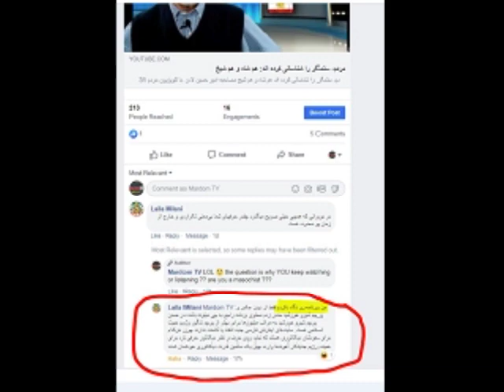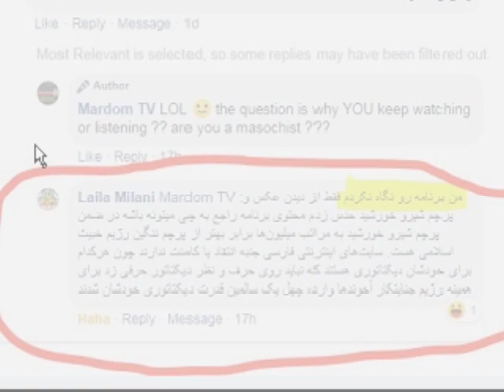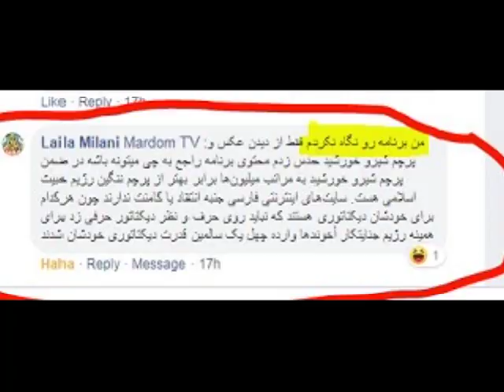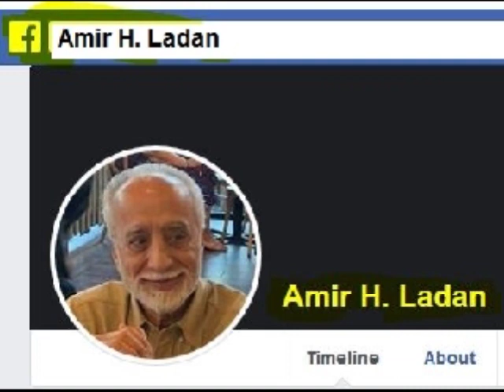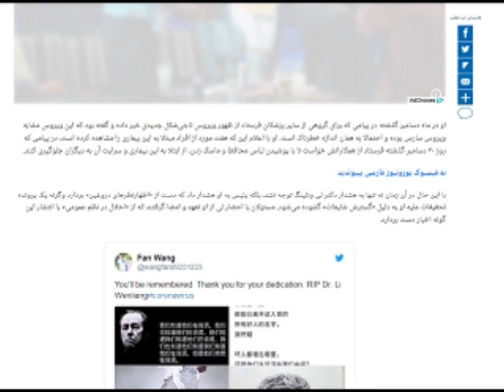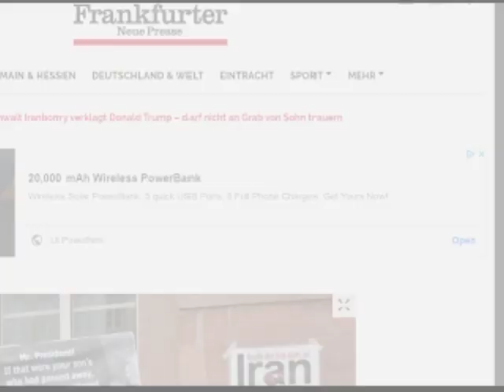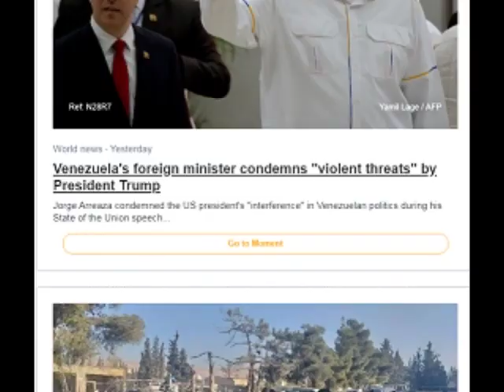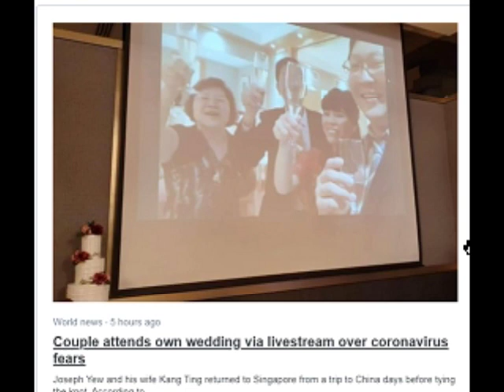Sorbi 2020 - 02 - 07 * Persian TV * Mardom TV usa * ​سربی با مردم ​